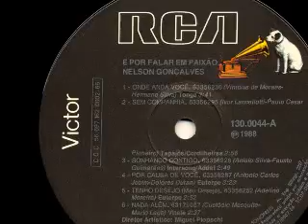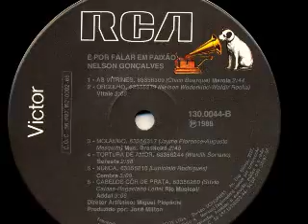Nelson Gonçalves - As Vitrines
Composição de Francisco Buarque de Hollanda
Extraída do LP "E Por Falar Em Paixão"
Lado B-Faixa 1
Ano de Lançamento: 1988
Selo: BMG-ARIOLA